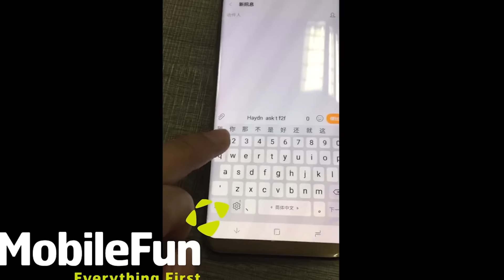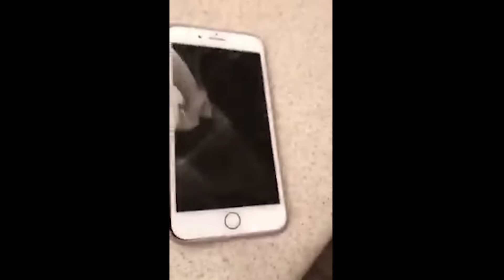NEWS FROM THE STREETS | 1. 3. 2017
Moderuje: Homer, Dom